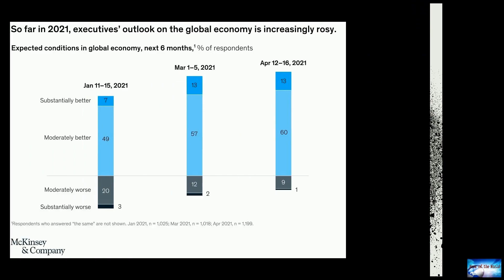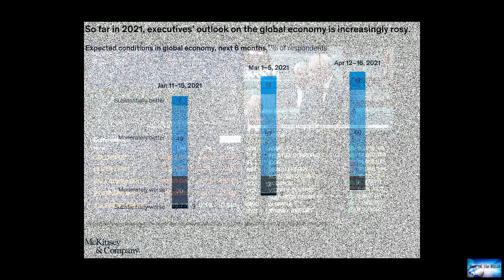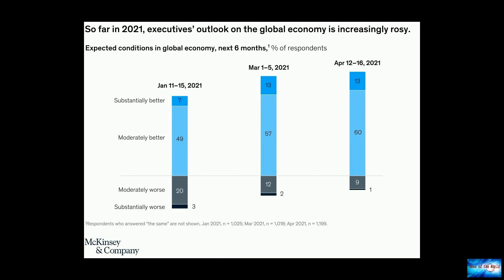BREAKING NEWS! Americans turn pessimistic amid concerns over economy and coronavirus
News of the world: BREAKING NEWS! Americans turn pessimistic amid concerns over economy and coronavirus. 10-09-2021

Americans turn pessimistic amid concerns over economy and coronavirusAnd 62% say that economic conditions in the US are poor, up from 45% in April and nearly as high as the pandemic-era peak of 65% reached in May 2020.Biden's approval rating stands at 52% approve to 48% disapprove, with disapproval up since April. The survey was conducted throughout August and early September, and Biden's ratings shifted over that time, with his approval rating in the first half of August more positive than in l

life-without-smiles. golden-fantasies. move-on-mr-robot.